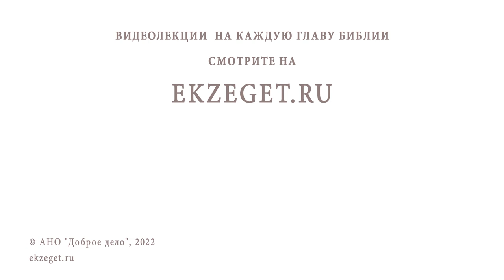ИСПОВЕДУЮСЬ, НО НЕ ПРИЧАЩАЮСЬ. Протоиерей Максим Первозванский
Команда Экзегет.

В сегодняшнем видео на портале Экзегет, протоиерей Максим Первозванский отвечает на вопрос: "Можно ли исповедоваться, но не причащаться?"

🔸 Любая зависимость - грех
🔸 Раскаяние на исповеди
🔸 Зависимости, при которых не причащают
🔸 Благословение на причастие